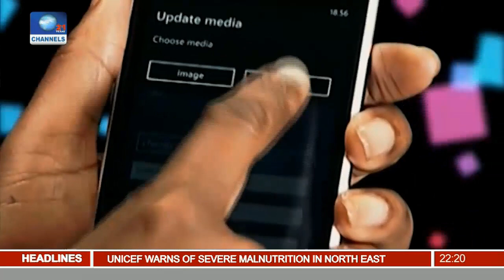News@10: IDPs Protest Against Neglect In Maiduguri, Bornu State 25/08/16 Pt 2